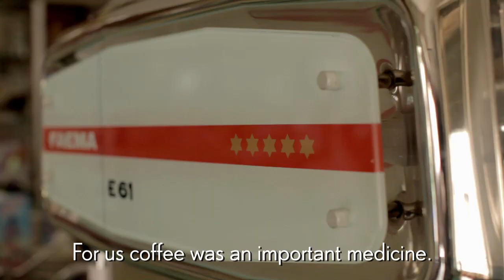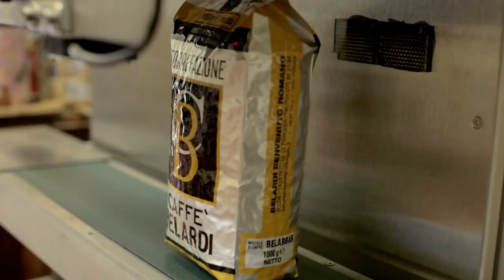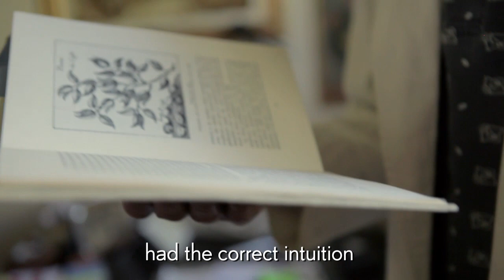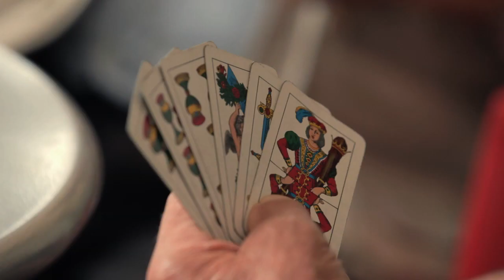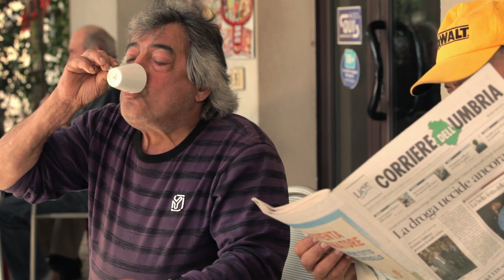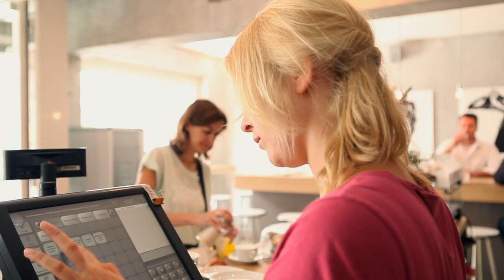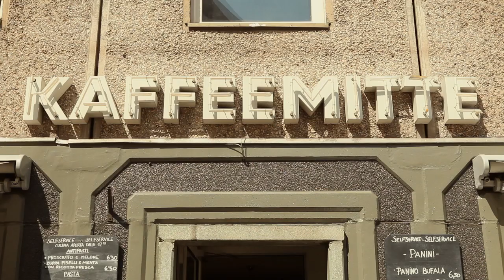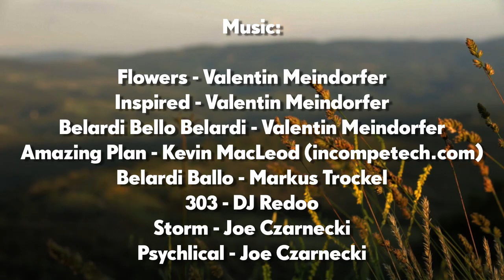Torrefazione Caffè Belardi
Mr. Benvenuto Romano Belardi has been roasting coffee for decades. In his small facility in Umbria, Italy, the tradition, the knowledge and the culture of eating and drinking was passed on from father to son. Now it has passed on to Jan and Oliver, who sell the coffee at their KAFFEEMITTE in the heart of Berlin.

Producers: Jan Thiel, Oliver Blumenthal - Goccia GmbH
Director: Gregor Hutz
DOP: Luciano Cervio
Translations: Bernd Leineweber, Lorenz Kohlmaier
Color correction: Richard Marx

303 - DJ Redoo
Storm - Joe Czarnecki
Psychlical - Joe Czarnecki